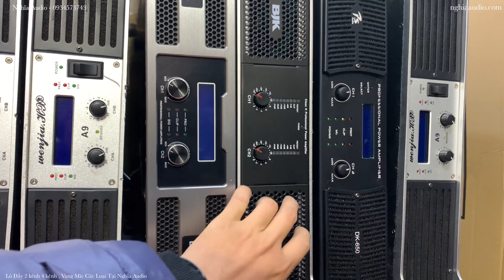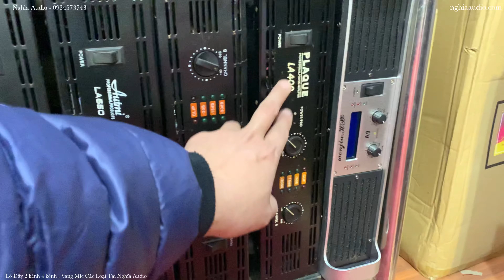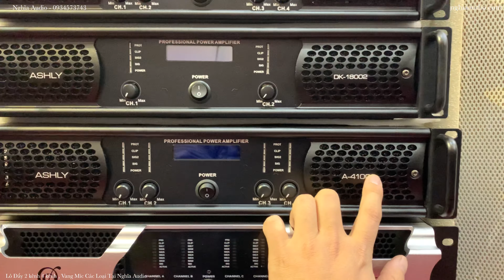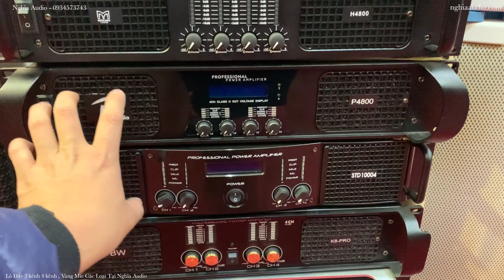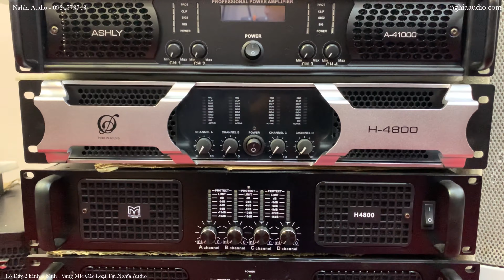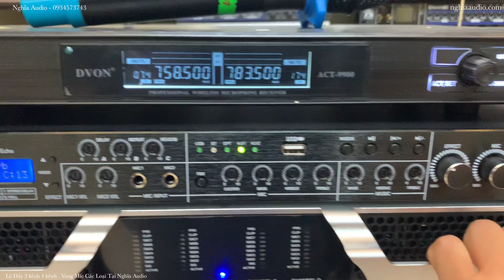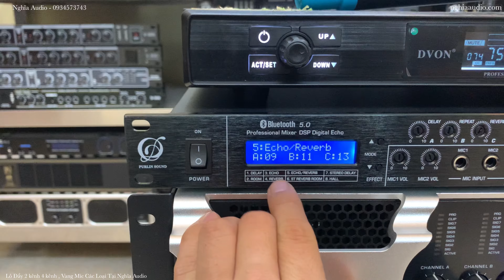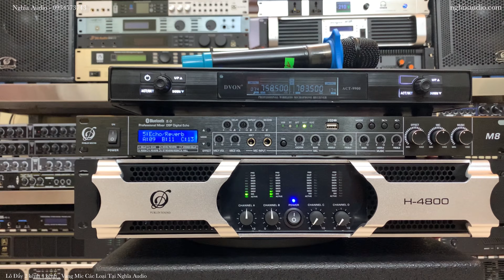Lô Đẩy 2 kênh 4 kênh Bãi Mới -500W , 800W,1000W, 1800W , Purlin Soud, PS Audio , AAP,ASHLY Giá Tốt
Hotline: Zalo : 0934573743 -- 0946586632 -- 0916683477
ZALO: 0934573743